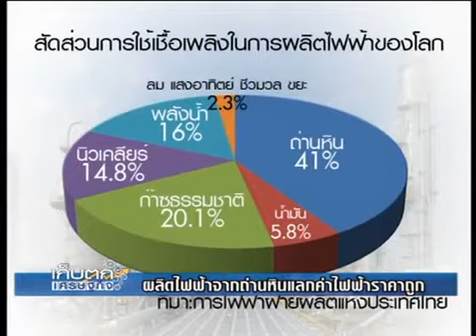ลุงตู่ชอบถามจัง ทำไมมาเลเซียสร้างโรงไฟฟ้าถ่านหินได้ 7 โรง